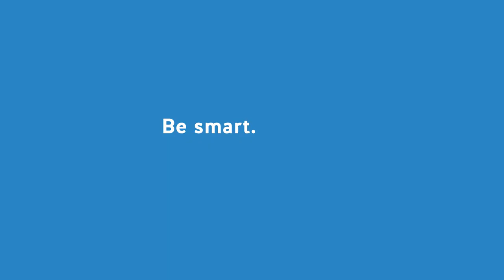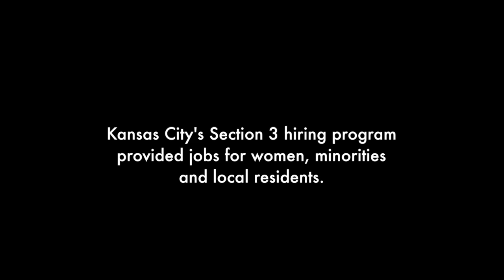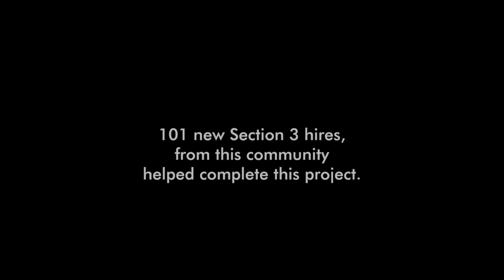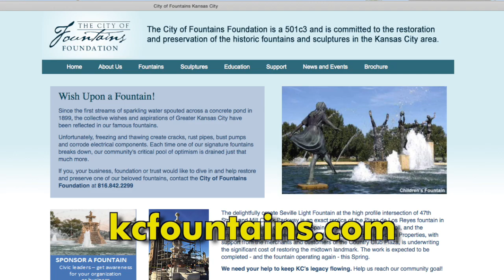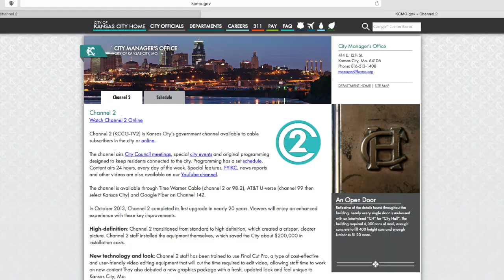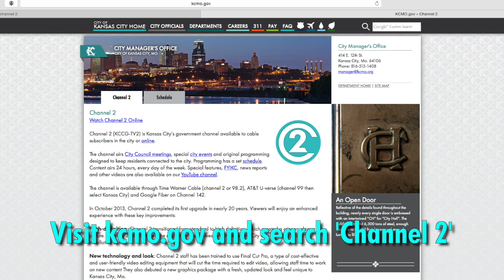The Weekly Report - December 4, 2015 - City of Kansas City, Missouri